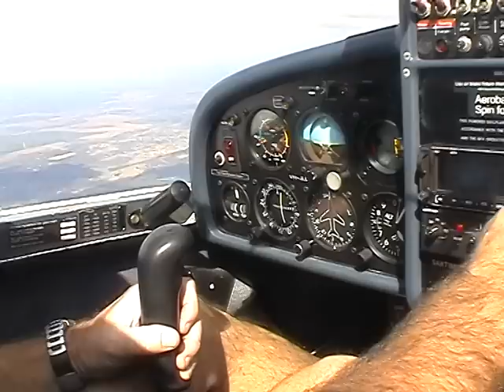Dimona 2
A quick video made for a friend back in about 2010 using old analogue cameras.